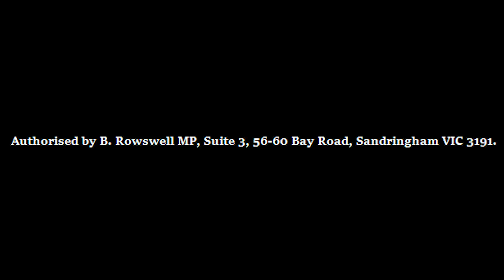Monday Minute with the Sandringham Foreshore Association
An incredible announcement in this week's Monday Minute! 😱🧐

There is a NEW fossil site in the Bayside area and Museums Victoria is eager to learn more, but they need your help! 🙌🏼🙏🏼👀

Vicki and her team are hosting a fundraiser to raise funds to research and explore this new site. 🕵🏼‍♂️👨🏼‍🔬